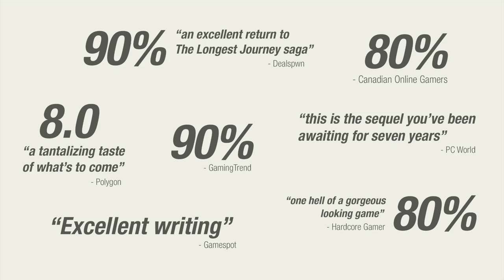Dreamfall Chapters Book Two — Official Trailer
The official trailer for Red Thread Games' upcoming second episode of Dreamfall Chapters — an episodic adventure for PC/Mac/Linux.